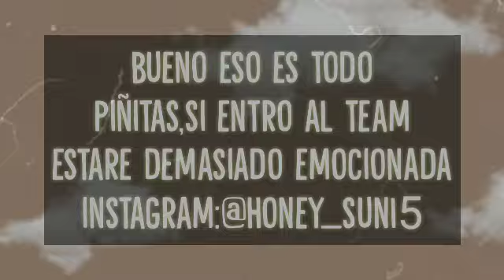🍯quisiera entrar al team teamLittleAngels🍯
ojalá y pueda entrar 👉👈✨💛

su canal ✨